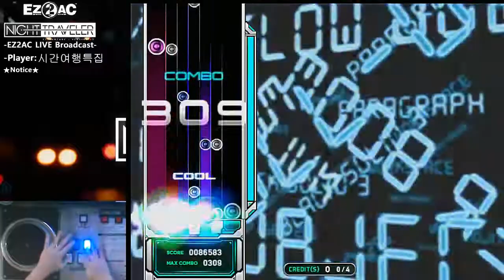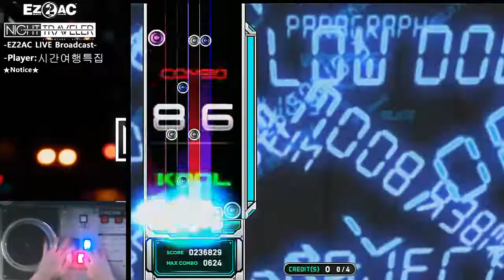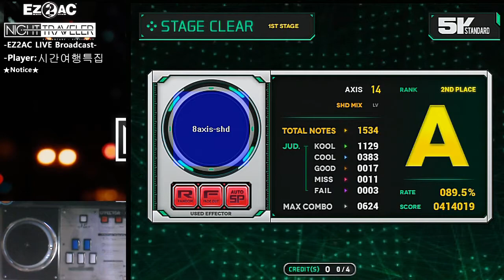EZ2AC TT 5K STANDARD AXIS SHD (14)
TT 1.0버전에서 새로 나온 신 패턴 입니다